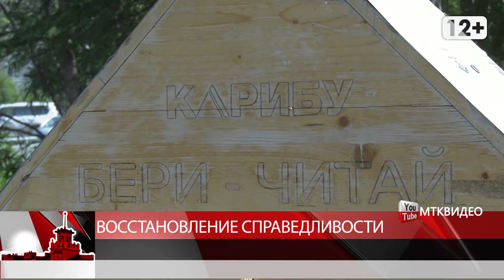Восстановление справедливости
Магадан 2020